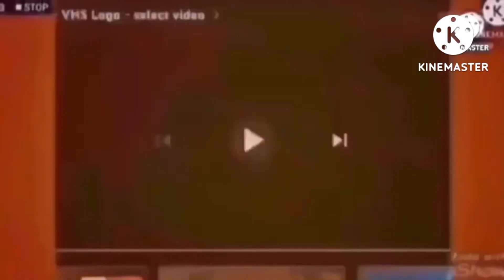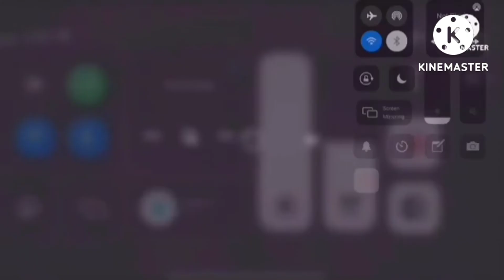384 Logos Played At Once